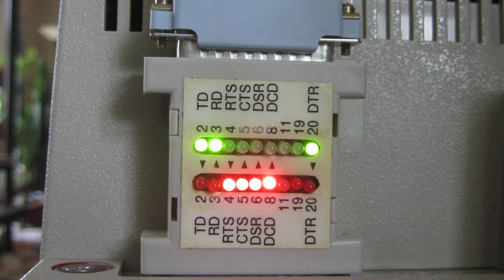HP7475A Plotter - Serial Port DTR Handshaking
Shows the DTR pin blinking to control serial data going to the HP7475A plotter's buffer, driven by a hacked version of the Chiplotle plotter driver.

The pin names give the plotter's point of view: RD from the PC and DTR to the PC. For reasons lost to history, the small arrows on the handmade label point in the wrong direction.

The standard Chiplotle handshaking function introduces pauses when it asks the plotter to return the available buffer space. Removing that query and enabling hardware handshaking allows the plotter to run at full speed.

The plotter sounds exactly like you'd expect from the audio track...